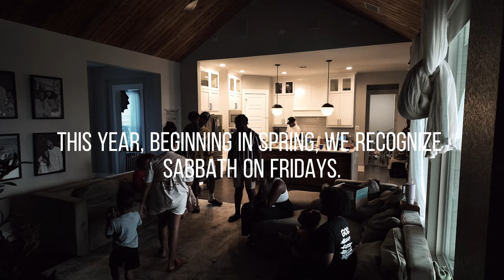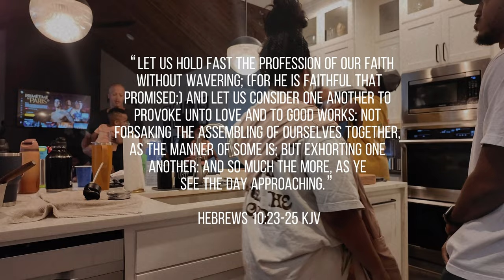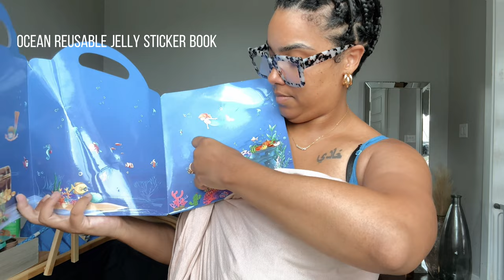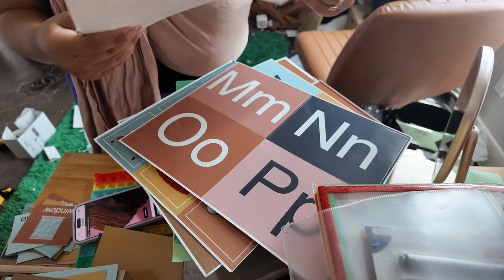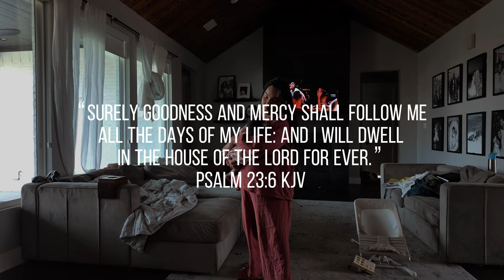Our Weekly Vlog | sabbath dinner + homeschool room + morning routine + a garden harvest!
Hey everyone! Welcome to Our Weekly Vlog!

Timestamps Of This Vlog:

00:00 Welcome to Our Weekly Vlog!
00:24 Micah Turns 3!
03:20 Sabbath Dinner
10:06 Homeschool Update
22:16 Homeschool Haul
23:48 Make Breakfast With Me
24:54 Garden Update
27:24 Homeschool Room Prep

(Almost) Everything Seen In This Vlog:

Baby and Kids
Kyte Baby Firefly Pajamas
Pop Tubes Sensory Toys
Water Wow Activity Pad
Montessori Toddler Busy Board
Busy Cube Toy
Pink and Blue Pointer
Pop Math Toy
Ocean Reusable Jelly Sticker Book

Pink Baby Carrier / Ring Sling
Tortoise Blue Light Glasses

Want to see more of my daily finds? Shop with me on LTK!

Did you enjoy the “Real vs. Counterfeit Comfort" conversation in this video? Checkout my FREE 4-Day Bible Devotional “Becoming Her” 👉🏽